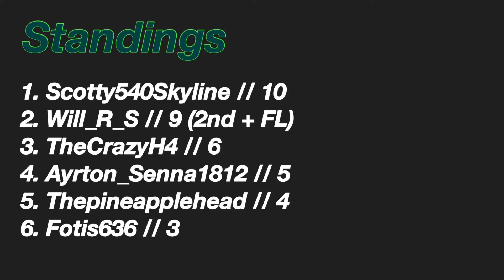GTOMC S2 Rd.1 // Tokyo East Outer Loop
The first round in the second season of the Gran Turismo One Make Championship. An intense battle between all drivers, showing a mix of respect and aggression. Also the first race to penalise a driver.